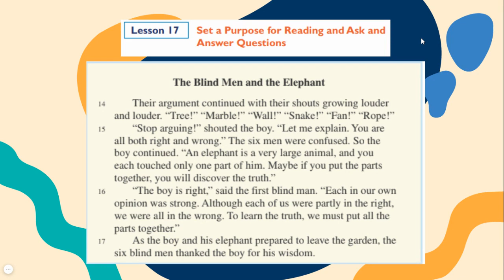Level F Lesson 17 4